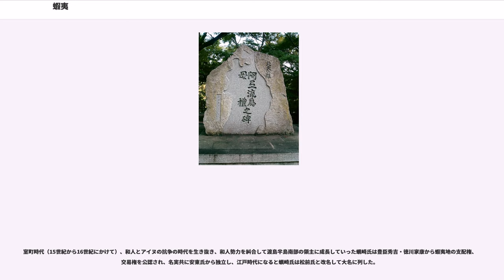蝦夷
蝦夷（えみし、えびす、えぞ）は、大和朝廷から続く歴代の中央政権から見て、日本列島の東方（現在の関東地方と東北地方）や、北方（現在の北海道地方）などに住む人々の呼称である。

中央政権の地域が広がるにつれ、この言葉が指し示す人々および地理的範囲は変化した。近世以降は、北海道・樺太・千島列島・カムチャツカ半島南部にまたがる地域の先住民族で、アイヌ語を母語とするアイヌを指す。

大きく、「エミシ、エビス（愛瀰詩、毛人、蝦夷）」と「エゾ（蝦夷）」という2つの呼称に大別される。

蝦夷は古くは愛瀰詩と書き（神武東征記）、次に毛人と表され、ともに「えみし」と読んだ。後に「えびす」とも呼ばれ、「えみし」からの転訛と言われる。「えぞ」が使われ始めたのは11世紀か12世紀である。

えみし、毛人・蝦夷の語源については、以下に紹介する様々な説が唱えられているものの、いずれも確たる証拠はないが、エミシ（愛瀰詩）の初見は神武東征記であり、神武天皇によって滅ぼされた畿内の先住勢力とされている。「蝦夷」表記の初出は、日本書紀の景行天皇条である。そこでは、武内宿禰が北陸及び東方諸国を視察して、「東の夷の中に、日高見国有り。その国の人、男女並に椎結け身を文けて、人となり勇みこわし。是をすべて蝦夷という。また土地沃壌えて広し、撃ちて取りつべし」と述べており、5世紀頃とされる景行期には、蝦夷が現在の東北地方だけではなく関東地方を含む広く東方にいたこと、蝦夷は、「身を文けて」つまり、邪馬台国の人々と同じく、入墨（文身）をしていたことが分かっている。

古歌で「えみしを　一人　百な人　人は言へども　手向かいもせず」（えみしは一人で百人と人は言うが、我が軍には手向かいもしない）と歌われたこと、蘇我蝦夷のように古代の日本人の名に使われたことから、「えみし」には強くて勇敢という語感があったようである。そこから、直接その意味で用いられた用例はないものの、本来の意味は「田舎の（辺境の）勇者」といったものではないかという推測がある。

他方でアイヌ語に語源があると考えた金田一京助は、アイヌ語の雅語に人を「エンチュ (enchu, enchiu)」というのが、日本語で「えみし」になったか、あるいはアイヌ語の古い形が「えみし」であったと説いた。

文献的に最古の例は毛人で、5世紀の倭王武の上表文に「東に毛人を征すること五十五国。西に衆夷を服せしむこと六十六国」とある。蝦夷の字をあてたのは、斉明天皇5年（659年）の遣唐使派遣の頃ではないかと言われる。後代に人名に使う場合、ほとんど毛人の字を使った。蘇我蝦夷は『日本書紀』では蝦夷だが、『上宮聖徳法王帝説』では蘇我豊浦毛人と書かれている。毛人の毛が何を指しているかについても諸説あるが、一つは体毛が多いことをいったのだとして、後のアイヌとの関連性をみる説である。また、中国の地理書『山海経』に出てくる毛民国を意識して、中華の辺境を表すように字を選んだという説もある。

人名に使った場合であっても、佐伯今毛人が勤務評定で今蝦夷（正確には夷の字に虫偏がつく蛦）と書かれた例がある。蝦夷の蝦の字については、あごひげが長いのをエビに見たてて付けたのだとする説がある。喜田貞吉は、意味ではなく音「かい」が蝦夷の自称民族名だったのではないかと説いた。アイヌ人はモンゴル人から「クイ」、ロシア人からは「クリル」と呼ばれた。斉明天皇5年の遣使の際に、聞き取った唐人が蝦夷の字をあて、それを日本が踏襲したという。金田一京助は喜田の説を批判して、「えび」の古い日本語「えみ」が「えみし」に通じるとして付けたとする説を唱えた。夷の字を分解すると「弓人」になり、これが蝦夷の特徴なのだという説もある。

諸説ある中で唯一定まっているのは、「夷」が東の異民族を指す字で、中華思想を日本中心にあてはめたものだということである。「夷」単独なら『古事記』などにも普通にあるが、その場合古訓で「ひな」と読む。多くの学者は用字の変化を異族への蔑視の表れとし、蘇我毛人を蘇我蝦夷としたのも『日本書紀』編者が彼を卑しめたものとする。だが、佐伯今毛人の例を引いてこれに反対する意見もある。

用字については、『日本書紀』では蝦夷の夷の字に虫偏をつけた箇所も散見される。蝦夷の字の使用とほぼ同じ頃から、北の異民族を現す「狄」の字も使われた。「蝦狄」と書いて「えみし」と読んだらしい。毛人と結合して「毛狄」と書かれた例もある。一字で「夷」と「狄」を使い分けることもよくあった。これは管轄する国（令制国）による人工的区分で、越後国（後に出羽国）所轄の日本海側と北...